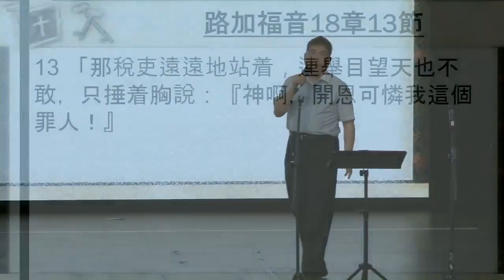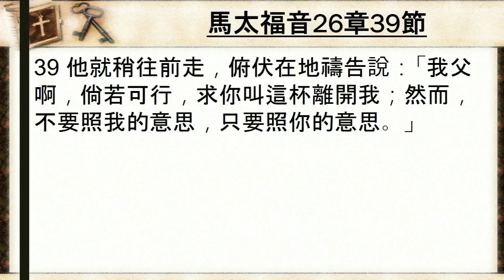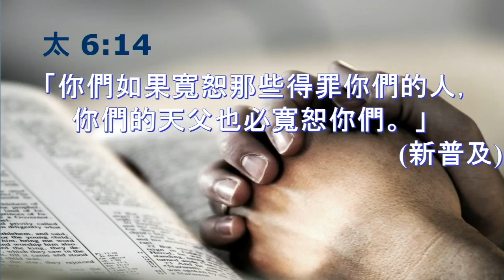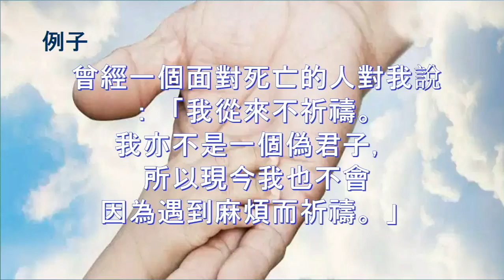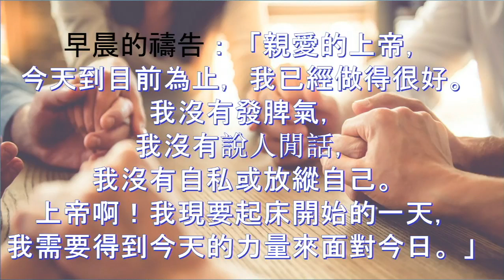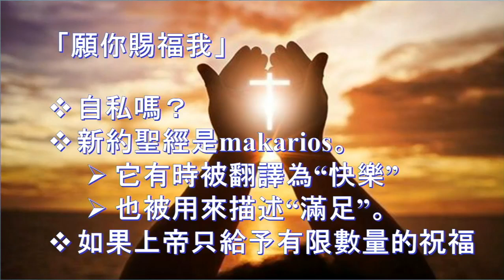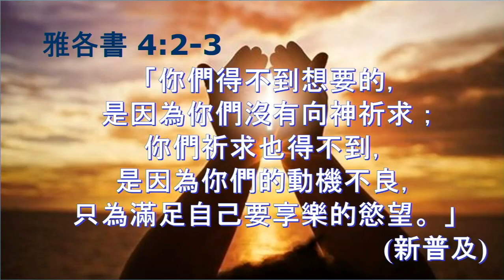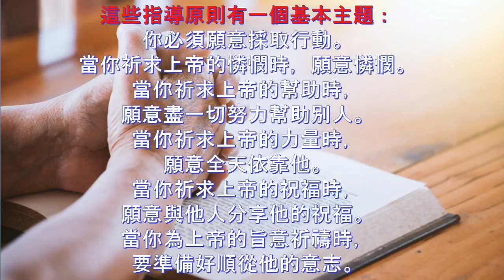CECA Petra Church - 如何為自己禱告 - 李盛強牧師